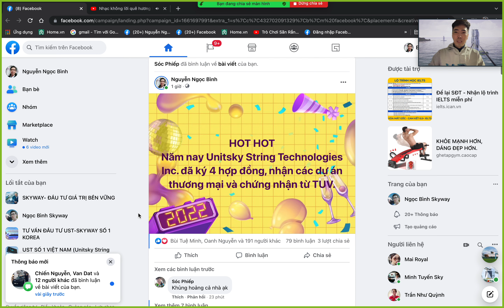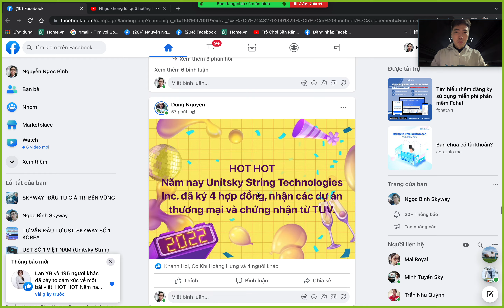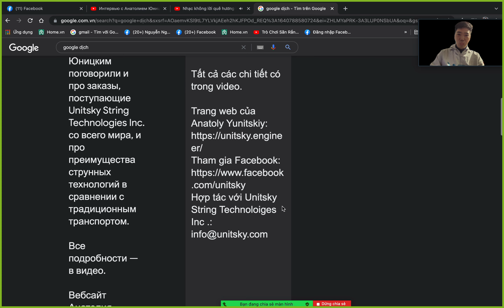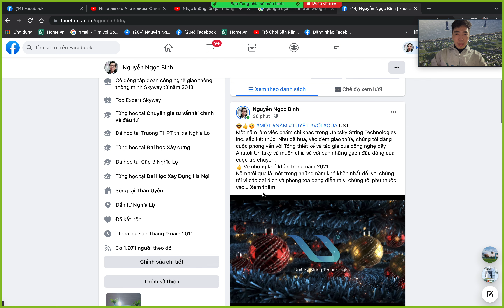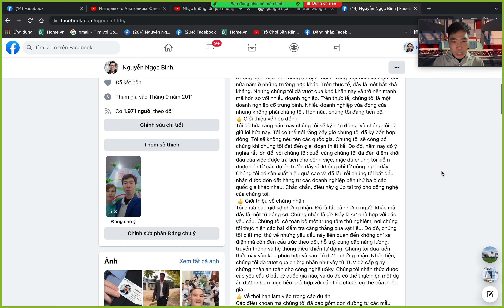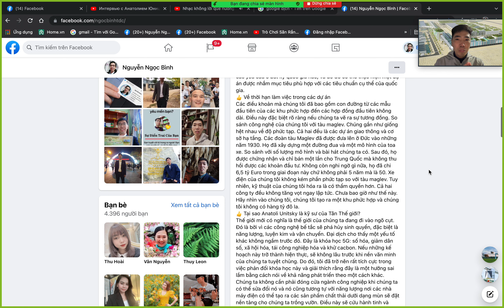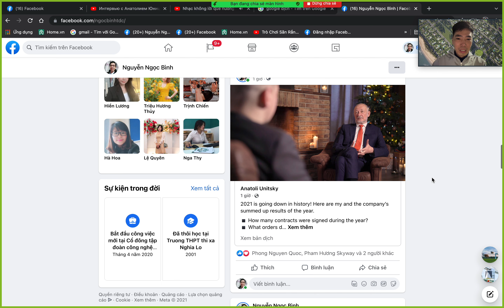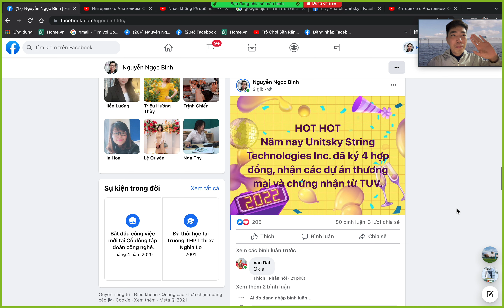TIN VÔ CÙNG HÓT VỀ UST ( SKYWAY) - Có 4 hợp đồng các dự án thương mại và chứng nhận từ TUV.